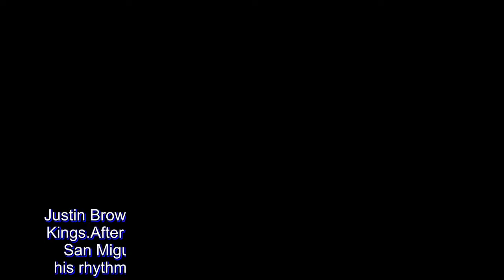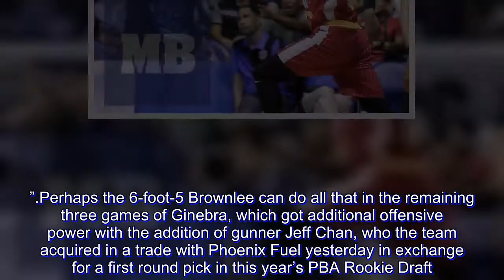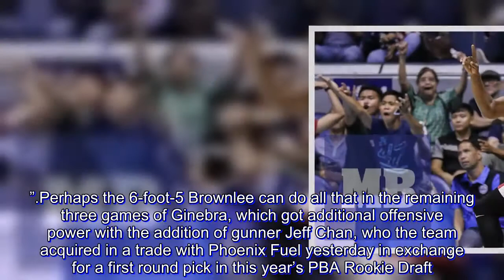PBA: Brownlee anchors GSM Manila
Justin Brownlee is back in his ordained role as savior of the Kings.

After two setbacks in his return to Barangay Ginebra San Miguel, Brownlee has finally settled and regained his rhythm to help the Kings score back-to-back victories.

The wins are crucial for Ginebra as it moved up to ninth spot with a 3-5 card, and, more importantly, put the team in a position to make a run for a playoff berth with three games to play in its elimination round schedule.

Brownlee poured a team high 35 points, while veteran guard LA Tenorio contributed 22 points, and 7-foot center Greg Slaughter finished with 12 points and 14 rebounds in a 104-84 win over Magnolia Hotshots Pambansang Manok last Sunday at the Smart Araneta Coliseum.

“We played our best game of the conference,” said Ginebra coach Tim Cone. “Obviously we get a little bit more comfortable with Justin (on the team). We’re feeling a lot better.”

Prior to Ginebra’s win against Magnolia, the team downed NLEX (93-85) in Brownlee’s third game with the franchise, which he led to championships in the last two Governors’ Cup.

His scoring prowess, notwithstanding, Brownlee said he’d like to do more in other departments like rebounding and passing to help his team get to the next stage.

“I scored and that’s just about it,” said Brownlee. “Having a triple-double probably shows I’m doing more things. I don’t like to look at myself as scorer or rebounder or a passer. I want to do multiple things.”

Perhaps the 6-foot-5 Brownlee can do all that in the remaining three games of Ginebra, which got additional offensive power with the addition of gunner Jeff Chan, who the team acquired in a trade with Phoenix Fuel yesterday in exchange for a first round pick in this year’s PBA Rookie Draft.

Chan, who initially played for Red Bull before transferring to Rain or Shine, is averaging 11.5 points while shooting 38 percent from the field with 4.4 rebounds, 4.1 assists and 1.22 steals a game.

Cone said that they have been targeting the former Far Eastern University star for months, and his addition excites him as he sees Chan as someone who can bring their level of play to a higher level.

“It’s always tough to give up a part of your future through first round picks, especially for veteran players, but Jeff Chan obviously fills a big hole for us. His ability to spread the floor for Greg and Japeth (Aguilar) could spell the difference,” said Cone.

“We’ve been targeting him for months because we have always seen him as a guy who can lift us to a higher level. So if we can get two or three good years from Jeff, then the sacrifice of our first round pick will be worth it,” added Cone.

Ginebra has three games to play in the elimination round – Columbian DYIP this Wednesday, Alaska on Sunday and GlobalPort on July 6, and Cone said they will again treat the games as ‘must wins’ to make the playoffs.

As for Phoenix, team official Raymond Zorrilla said that Chan’s departure would definitely affect the team’s campaign this sea